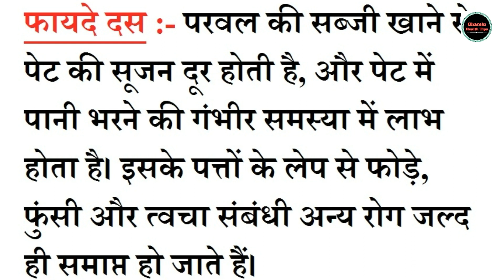परवल के 10 चमत्कारी फायदे || Health Benefits of Pointed Gourd